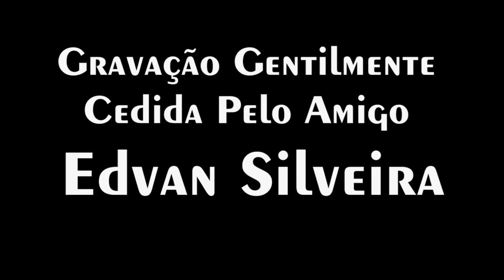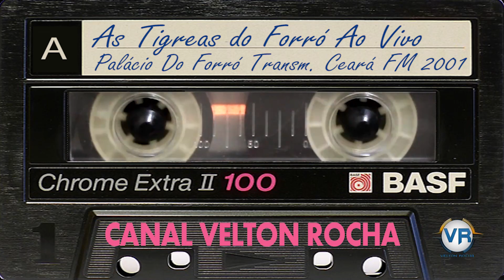As Tigresas do Forró Ao Vivo no Palácio do Forró Ceará FM 2001 Lado A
Gravação gentilmente cedida pelo amigo EDVAN SILVEIRA.